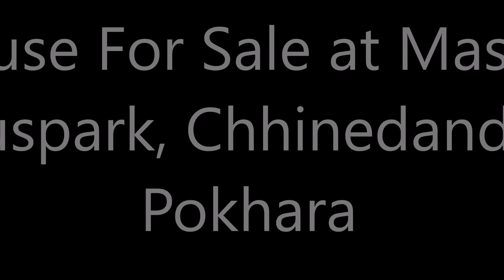House For Sale at Masina Buspark, Chhinedanda, Pokhara( 98606567317, 9856022183)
2.5 Story & 2 Storey House with 2 Ropani  land on sale at ,Chhine Danda,Masina Buspark, Pokhara.This House is located 1 Kilometer outside from Pokhara International Airport, and near by Schools, Colleges, etc .

The house is facing North with 70 Feet Mohoda and road access of this house is 30 Feet Pitch Road.

The house is in peaceful and clean environment with all other basic facilities are available like,Water, Electricity, Drainage System, Internet, Cable Connection,etc.and 2 reserve tank with 12,000 liters each. This house is suitable for Commercial purpose and there is extra 6 aana ghaderi inside the boundary wall.

Floors Description:

Ground Floor : 7- Shutter, 7- Bedroom and 3- Bathroom ,

1st Floor : 12- Bedroom and 2- Bathroom,

Top Floor :1- Kitchen & Open Terrace.

Note: The House can be exchange with 80% Cash and 20% House or Land as per valuation.

Interested buyers can contact to the owner of this House at: 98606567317, 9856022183.